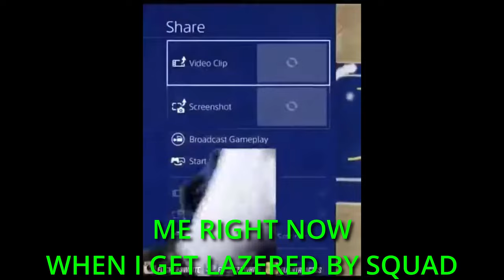XDEFIANT IS BACK & THE CALL OF DUTY KILLER | I'M HAPPY (INSANE GAMEPLAY)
They have finally released the goated game back and I was really excited for this but anyways I really hope u find this video special and entertaining for you man and make sure y'all like and subscribe and enjoy this one guys.